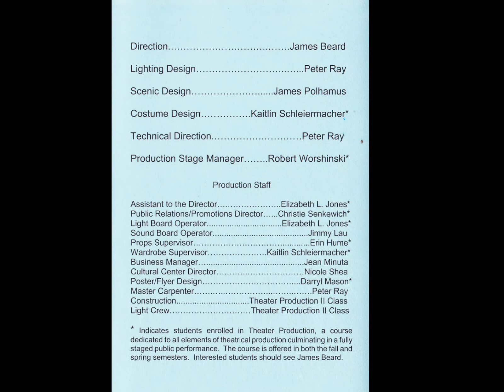MSMC's 2006 Production of "The House of Blue Leaves"